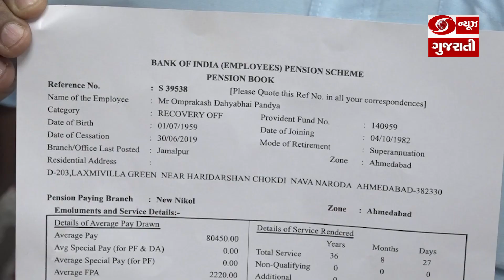Department of Pension & Pensioners' Welfare દ્વારા ડિજિટલ લાઇફ સર્ટિફિકેટ અભિયાન 2.0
ભારત સરકારના પેન્શન કલ્યાણ વિભાગ દ્વારા નેશન વાઈડ ડિજિટલ લાઈફ સર્ટિફિકેટના બીજા તબક્કાનું આયોજન કરવામાં આવ્યું છે. આ બીજા તબક્કામાં 50 લાખ જેટલા પેન્શનરોને ડિજિટલ રીતે તેમના હયાતીના પ્રમાણપત્રો જોડવામાં આવશે.